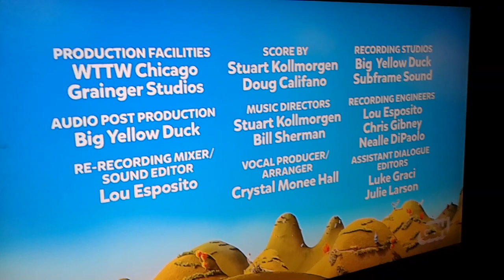PBS Kids program break (2023 GBH-DT4)